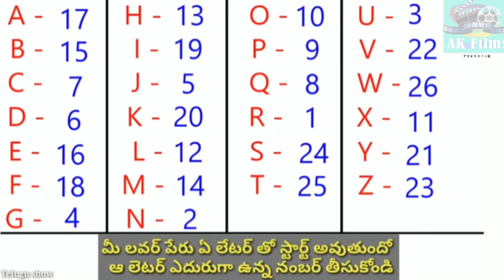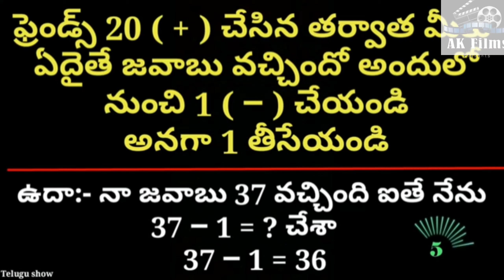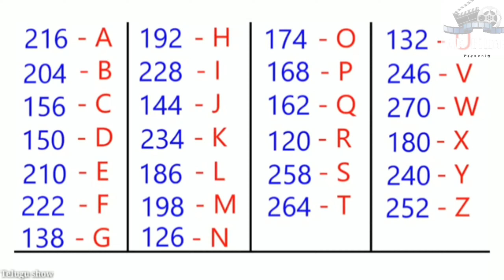3 minutes lo mi lover name chypagalamu